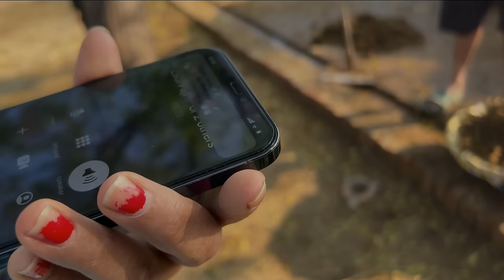ਗੋਪੀ ਗੋਹਾ ਸਿੱਟਣ ਲਾ ਲਿਆ....😂 Mom Gusse Vich a Gaye...😨